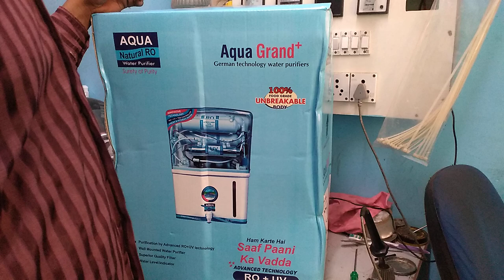Aquagrand RO+UV+UF+TDS Controller assemble easily || DR. Aquagard RO को किस तरह से बनाया जाता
KAKE experiment

blue star ro water purifier,
best ro water purifier in india 2022 tamil,
best ro water purifier in tamil,
blue star ro water purifier service,
best kent ro water purifier,
best ro water purifier in india 2022 under 10000,
how to set tds in kent ro water purifier,
ro water purifier is good for health or not,
ro water purifier in delhi,
ro water purifier installation diagram pdf,
ro water purifier
ro water purifier is it good for
india best ro water purifier,